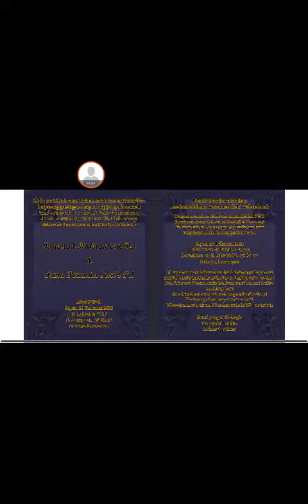Animasi Undangan Nikah Flash Flip H